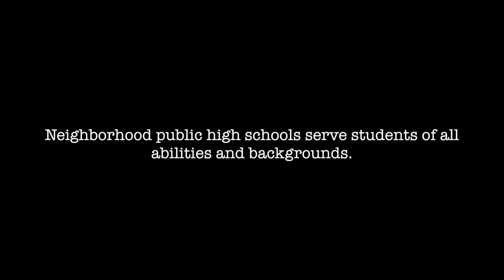Generation All: Meet Hannah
Please consider donating to our cause so we can support students like Hannah in achieving her goals at our neighborhood public high schools.